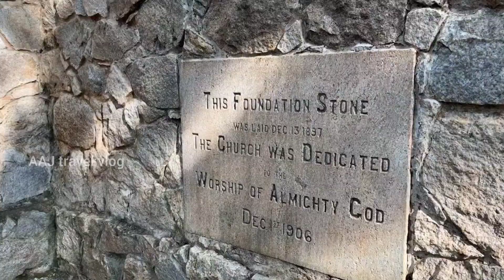LMS church trivandrum